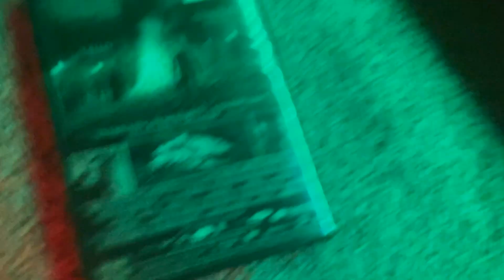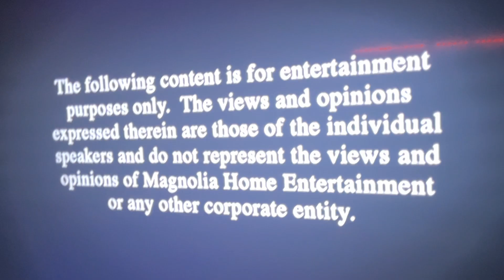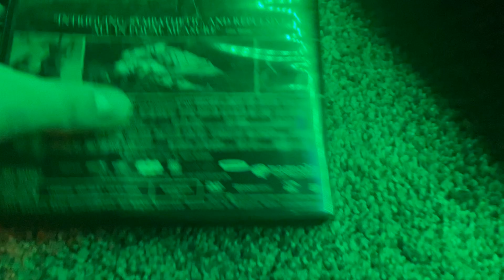September 9, 2024